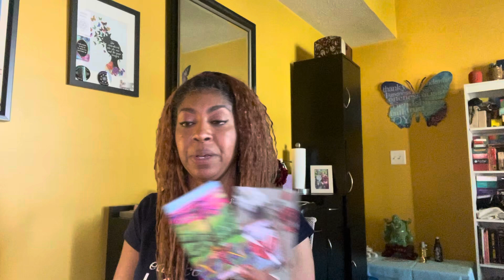Gemini ♊️ Your Past Person and the 3rd Party Watch Your every Move… weirdos🙄🤨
In each of us is a worthy seed that becomes an extraordinary light in the world. I hope that it helps you to grow.

📌 Sign Schedule:
Sunday: Aries - Cancer
Monday: Leo - Scorpio
Tuesday: Sagittarius - Pisces
Wednesday-Saturday: Daily Collective Readings

1 Question $50, 2 Questions $75, 3 Questions $100, 4 Questions $125